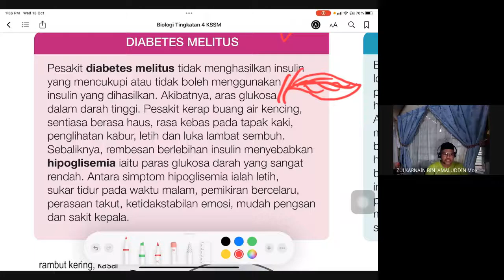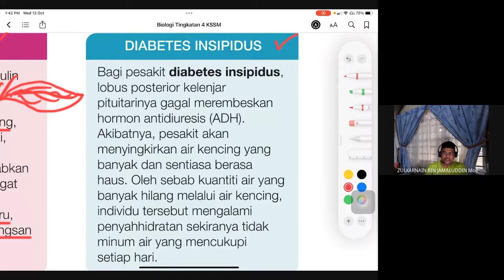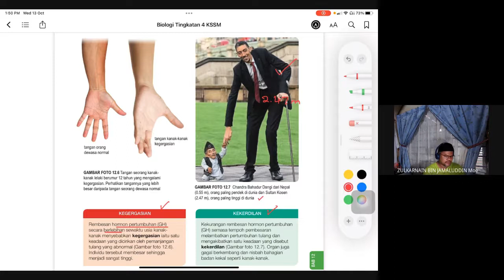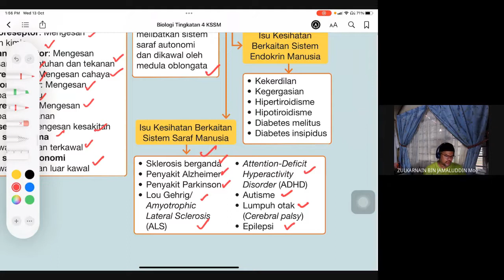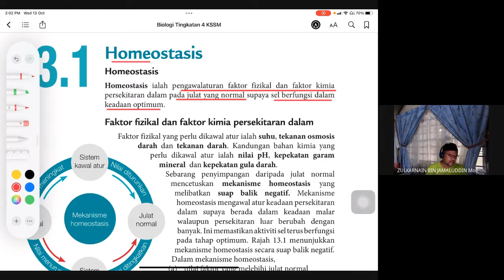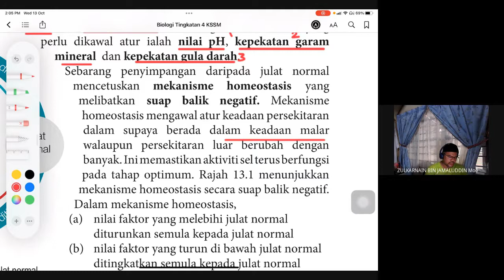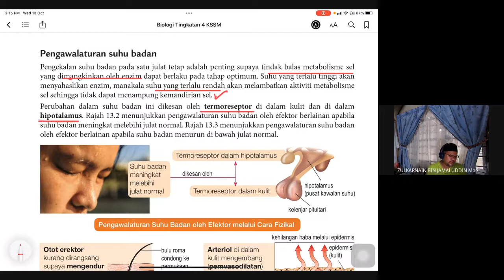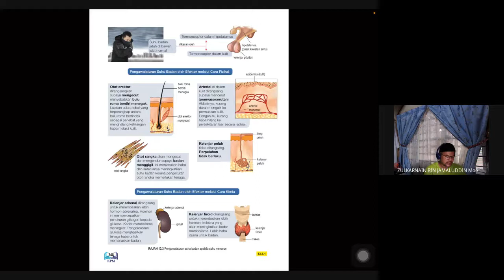12.7 Isu Kesihatan berkaitan Sistem Endokrin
Bab 13 Homeostasis dan Sistem Urinari Manusia
13.1 Homeostasis
Biologi KSSM T4